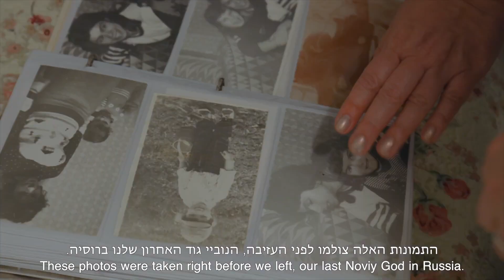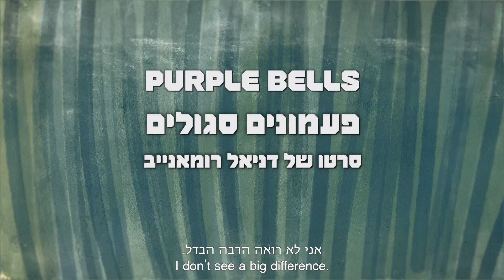Daniel Romanayev | Purple Bells - Trailer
פעמונים סגולים, פרויקט הגמר תואר שני של דניאל רומאנייב
דוקומנטרי משולב קטעי אנימציה
50 דקות
סופרוויזר אפקטים ויזואליים: שיר ארקליס

דני, בן לעולים ממוסקבה, התבייש כל חייו בהוריו ובמשפחתו בשל מוצאם. במהלך חייו הצעירים ניסה למחוק כל קשר בינו לבין מוצאו. כעת בבגרותו הוא בוחר לחזור ולנסות להכיר את סיפור העלייה של משפחתו מקרוב, תוך ניסיון לשחזר את תחילת דרכם בארץ באמצעות אנימציה. ״פעמונים סגולים״ הוא מסעו של היוצר אל הזהות שלו עצמו ואל הקשר שלו עם משפחתו.

הוקרן
יס-דוקו yesDoco, yesVOD

פרסים:
פרס העריכה, מלגת הצטיינות לסטודנטים ע''ש משה לב בתחום העריכה, פסטיבל דוקאביב תל-אביב 2022

נימוקי השופטים: על פרישת סיפור משפחתי בדרך יוצאת דופן ונוגעת ללב, מלאת חן והומור ומבלי לוותר על אף זווית של הסיפור. על שילוב יפהפה של ארכיונים, אנימציה ייחודית וסטילס. על נקודת מבט אישית ואוניברסלית שבוימה ונערכה בחוכמה ובכישרון רב ועל אנימציה מרטיטת לב.

מועמד לסרט הסטודנטים הטוב ביותר תחרות הפורום הדוקומנטרי 2022

כתבות:
הארץ